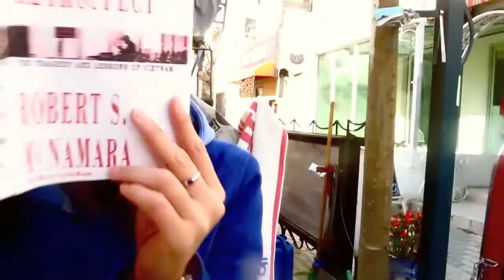Mary Dang Blooper Reel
This was such a great time.